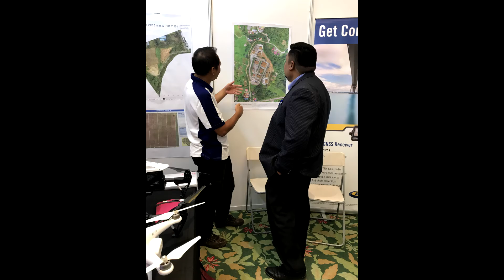5th Sabah International Surveyors' Congress 2017